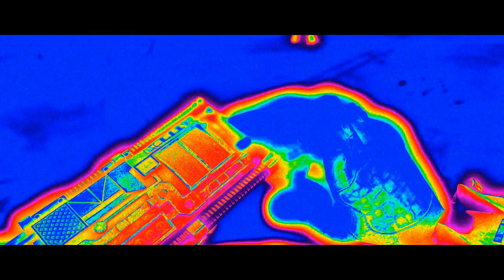Mortal Kombat X - PREDATOR - PC - X-RAY - FATALITY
Representing :: Titans Battlefield 4 TEAM
by PRO Gaming El Salvador

My PC:.

Corsair Vengeance Blue 16 GB DDR3 1600MHz Dual Channel
Asus VG248QE 24" 144Mhz
WD Green 2Tb X2
CM Storm case
Cooler Master Hyper 212 Evo